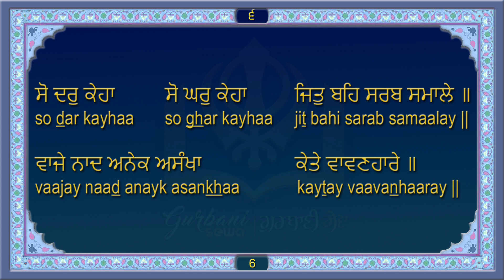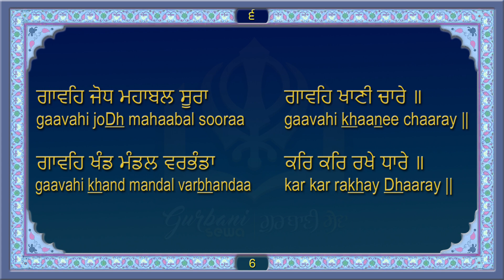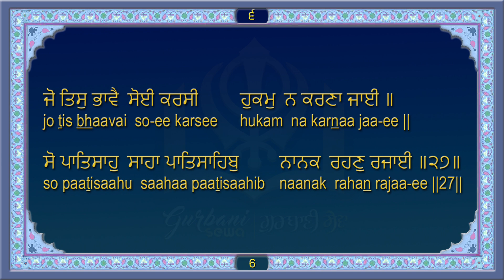ਸਹਿਜ ਪਾਠ ਸ੍ਰੀ ਗੁਰੂ ਗ੍ਰੰਥ ਸਾਹਿਬ ਜੀ (ਅੰਗ 6) Sri Guru Granth Sahib Ji (Ang 6)